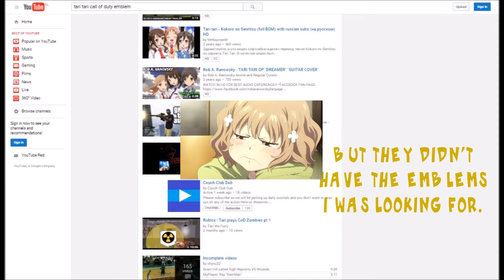Um... about my channel...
Just some of my emblems here.

Emblems of my favourite characters.. and stuff..

Nothing too serious...